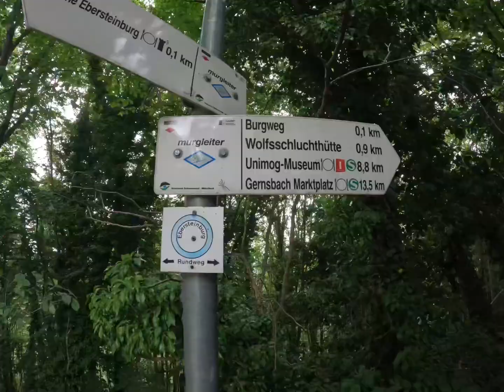BGInS Film Night Submission - Scott Taylor